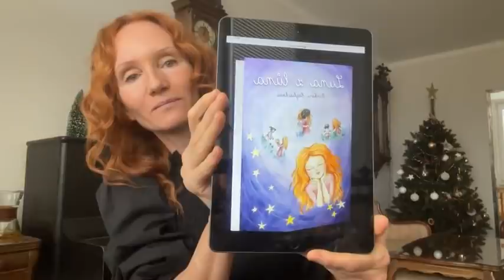TVOŘTE SVŮJ SVĚT HNED aneb Vánoční vysílání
Vánoční vysílání 💙aneb Tvořte svůj svět HNED
SLÍBENÉ ODKAZY:
Od srdce do srdce vaše Baru💙
PS: Pamatujte si, jste dobří tak, jak jste. A můžete na sobě pracovat dál.